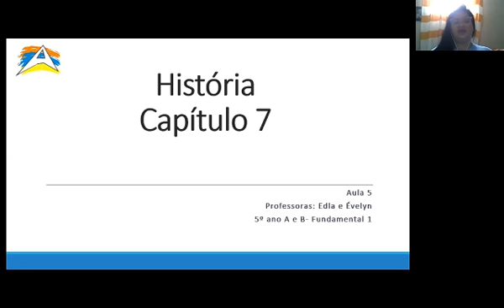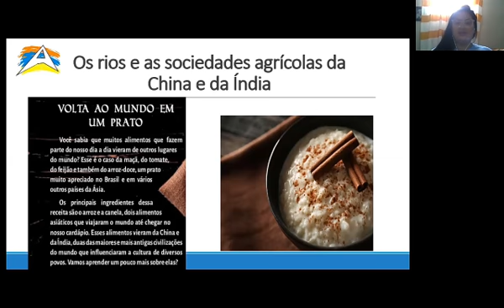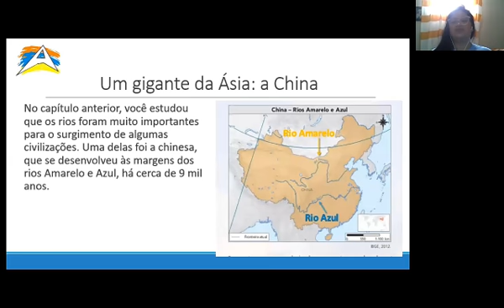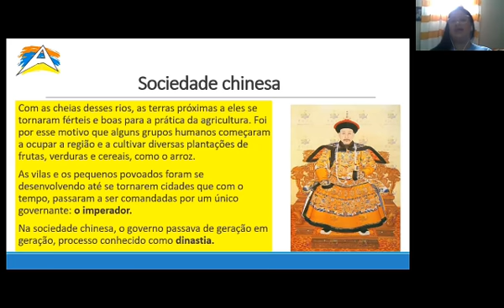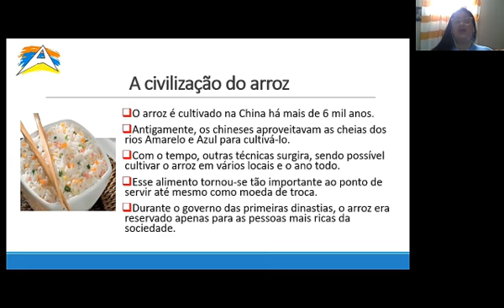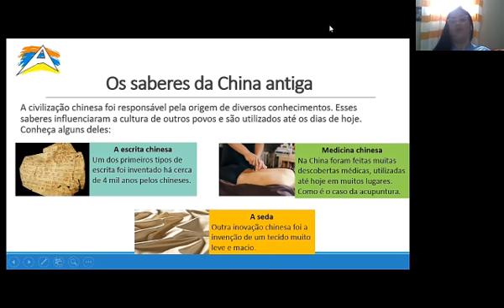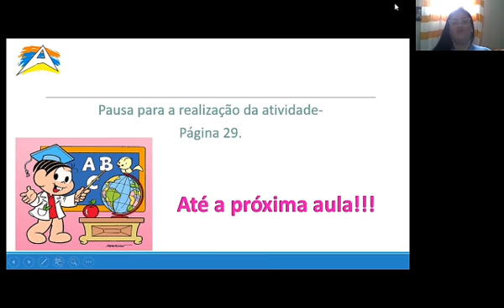História 5º ano fundamental / aula 5